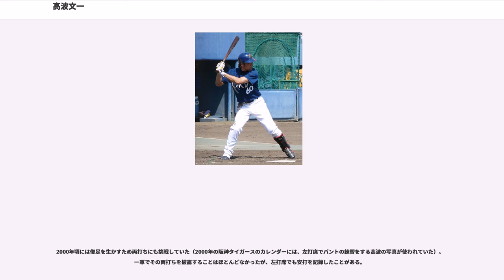高波文一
高波 文一（たかなみ ふみかず、1975年11月3日 - ）は、熊本県牛深市（現：天草市）出身の元プロ野球選手（外野手、右投右打）、コーチ。現在は福岡ソフトバンクホークスの三軍外野守備走塁コーチを務めている。妻は元モデル・ダンサーの中野早杜子。

小学3年の時に野球（ソフトボール）を始め、中学から本格的に軟式野球を始める。九州の強豪校である熊本県立熊本工業高等学校に進学し、それまでは遊撃手だったが、足が速く肩が強かったため2年時から外野手へコンバート。2年から4番を任され、に夏の甲子園に出場。1回戦で創価に勝利したが、2回戦で県立岐阜商業に敗れた。高校通算打率.513、29本塁打の記録を残した。

彼も含め3人いる兄弟全てが熊本工業高校で甲子園本大会出場を経験している（高波は長男。二男はマネージャーとしてベンチ入り。三男の大はその後国士舘大学を経てJR九州に所属した）。

のドラフト3位で阪神タイガースに入団。

入団1年目からウエスタン・リーグの一番打者として92試合に出場し、レギュラーを獲得。

入団2年目の5月20日の対広島戦（甲子園）で9回に登場しプロ初出場を果たすと、8月にはプロ初安打・初本塁打・初打点を記録した。俊足選手の少ない阪神で代走の切り札に定着していった。

、背番号を4に変更。阪神タイガース時代で一番多い85試合に出場した。同年9月11日の対広島戦で9回表に横山竜士から中押しのソロ本塁打をライトスタンドに放ったが、これが一軍で記録した最後の本塁打となった。

しかし翌年のは一軍出場がゼロに終わった。

に就任した野村克也監督により、田中秀太内野手とともに一軍に抜擢され、70試合に出場したものの、打率1割台と打撃に難があったため、代走・守備要員に落ち着いた。同年8月13日の対ヤクルト戦では、12回裏に投手の福原忍が安打を放ち、その代走で出場した高波が盗塁を試みるも失敗、という珍しいケースもあった。

に野村は積極的に俊足選手を補強し、高波ら7名でF1セブンを結成した。しかし、結果的に同タイプの選手が多く集まったため、盗塁失敗などが多く打撃成績の悪い高波はファームに甘んじることが多くなった。この年、背番号を入団当時の65に戻した。

は46試合に出場した。

は中村豊外野手の加入などで開幕から1軍出場はなく、2000年に阪神の守備走塁コーチをしていた伊原春樹（2002年から西武監督）に請われて、5月8日に金銭トレードで西武ライオンズに移籍した。

2003年6月15日の対ロッテ戦（千葉）では初のお立ち台に上がった。卓越した運動能力を持っており、同年は途中入団ながら81試合に出場したが打撃力の弱さは相変わらずだった。

は若手の佐藤友亮、赤田将吾らが台頭したこともあり、わずか8試合の出場に終わった。チームはリーグ2位だったが、この年から導入されたプレーオフで日本ハム、リーグ1位のダイエーを破り、2年ぶりのリーグ優勝を達成し、日本シリーズでは中日を破り、12年ぶりの日本一に輝いた。

は再び出場機会が増え、64試合に出場した。打撃面では2割を辛うじて超える程度だったが、132打席・23安打はキャリアハイとなった。

には広島から移籍した福地寿樹に押しのけられる形となり、1軍出場なしに終わり、レギュラーシーズン終了後に戦力外通告を受けた。
12球団合同トライアウトを受けるも声はかからず、野球を諦めてサラリーマンになろうとしていたが、1月下旬に楽天から「3日間テストをする。受けてみないか?」と打診があり、久米島での春季キャンプにテスト生として参加。野村監督からの強い要望もあり、東北楽天ゴールデンイーグルスに入団が決定した。

2007年5月29日に一軍登録され、主に代走・守備固めとして起用された。その活躍は野村監督から｢代走のスペシャリストだ｣と言われた程で、閉幕まで一軍登録されチームの4位浮上に大きく貢献した。8月5日の対ソフトバンク戦（フルスタ宮城）で礒部公一と鉄平がケガのためにスタメンを外れたため、9番・センターとして移籍後初スタメンで出場した際に楽天での初安打を打っている。最終的に同年の安打は1安打だけだったが50試合に出場し...